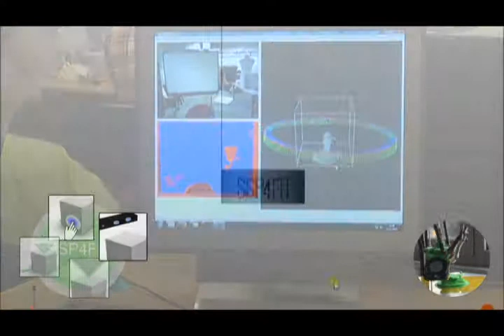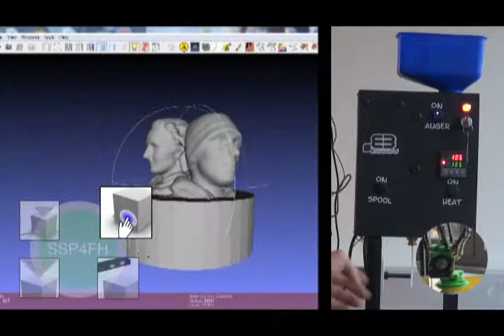Select Scan Print 4 FH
Select-Scan-Print kurz SSP4FH ist ein Projekt der FH JOANNEUM GmbH im fünften Semester des Bachelorstudiums Informationsmanagement. Dieses Projekt wird im Zuge der Lehrveranstaltung DMT (Digitale Medien Technologien) durchgeführt und von der Firma Saubermacher AG unterstützt.

Ziel dieses Projektes war die Erstellung einer 3D Verarbeitungskette um vom Echtobjekt zu einem 3D Objekt zu kommen und dann wieder ein 3D Realobjekt zu drucken.
Dabei sollen verschiedene 3D Scanverfahren und -programme gewählt und getestet werden um zu einem 3D Objekt zu gelangen. Nach der 3D Objekt-Bearbeitung wird dieses 3D Modell mittels eines open Hardware 3D Druckers physikalisch erzeugt. Sowohl der 3D Scanner als auch der 3D Drucker wurden im Rahmen des Projekts gebaut.